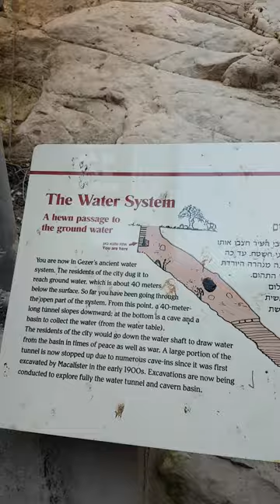텔 게젤 수도시설 모습(View of Tel Gezer water system)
텔 게젤에 있는 고대 수도 시설의 모습입니다. 이곳은 솔로몬이 강화한 성읍 가운데 한 곳으로 여겨집니다. 텔 게젤은 바닷길과 예루살렘으로 향하는 아얄론 골짜기 길을 잇는 고대의 교차로였습니다.

촬영지역 : 텔 게젤 (북부 쉐펠라 지역)
촬영일시 : 2023년 2월 19일

It is the view of the ancient water system at Tel Gezer, which is considered one of the Solomonic fortified cities. Tel Gezer was the old intersection that connected Via Maris and the way to Jerusalem through the valley of Ayalon.

Location: Tel Gezer (Northern Shephelah region)